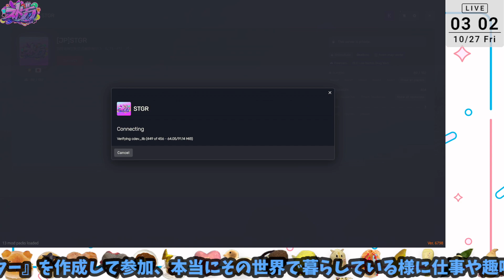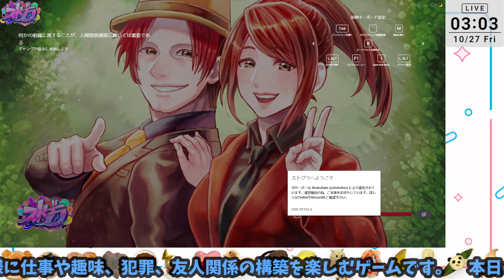【ストグラ】遅起き革命。 ラグランジュ光芝のDay 294【10/26放送】gta5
Twitch放送のアーカイブです！

■ストグラとは
プレイヤー全員が一般市民のキャラクターを制作し、なりきりながらプレイする『ロールプレイ』を楽しむコンテンツとなっており、GTAオンラインの様に銃と車での争いを主軸に置いたものではありません。
全てのイベントやアクシデントがプレイヤー同士でのロールプレイに準拠されおり、全員で様々な群像劇を作り楽しむことがメインとなっております。